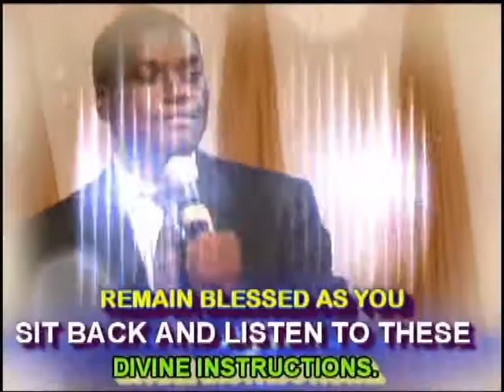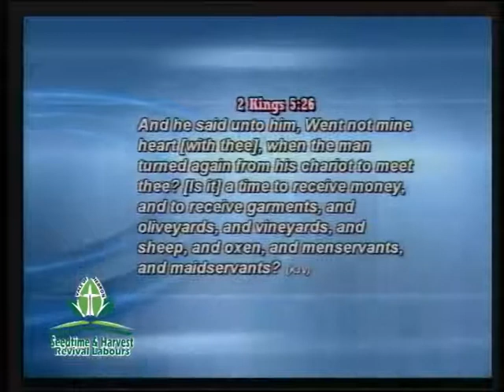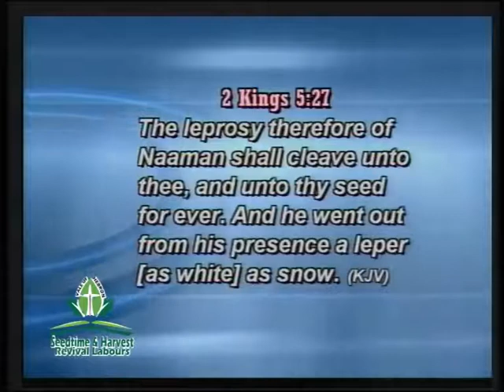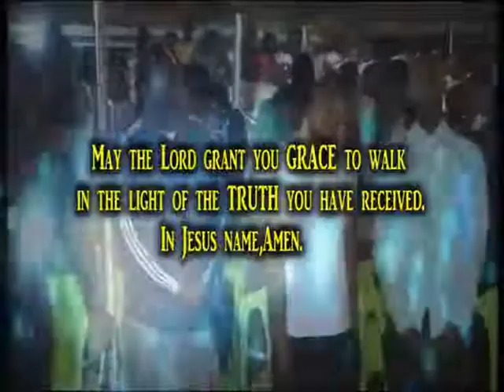The Spoit Watch by Great Nnamani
Listen to this Instructions prayerfully
the Spoit watch
0:11:47:00 starting point
0:17:05:07 Corona is  like a masquerade
0:26:48:18 spoilt Watch
0:44:47:06 the wrong Clock and wrong watch
1:14:50:15 weak up and repair your watch